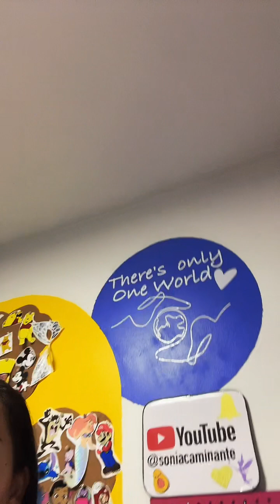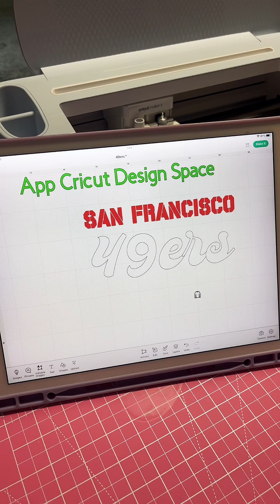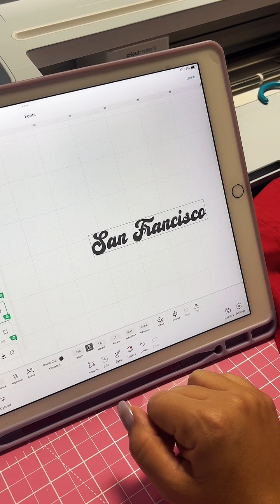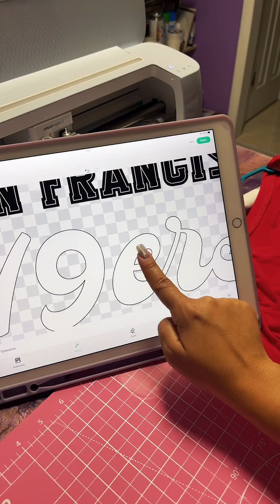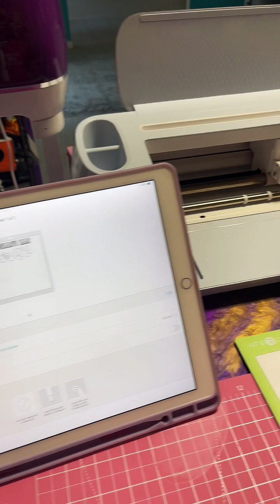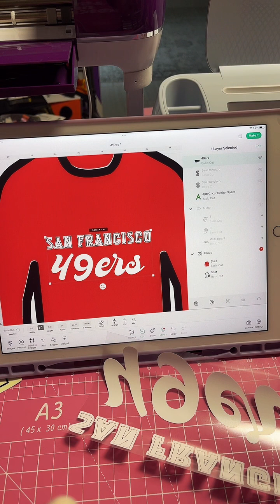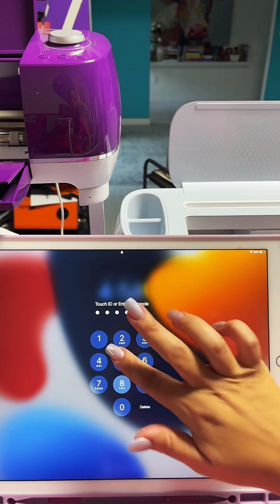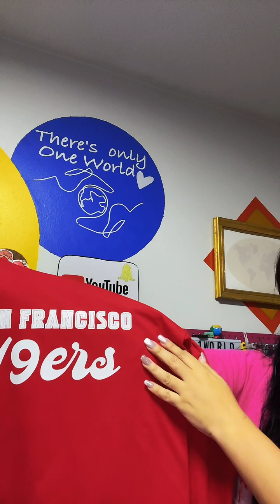Vinil textil en algodón 🌁🏈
En este live les mostré cómo estampar un diseño con vinil textil (HTV).

Espero que lo disfruten y puedan aprender algo.

Saludos. Nos vemos en mis otras redes @soniacaminante
(Insta,face,TikTok,Etsy)